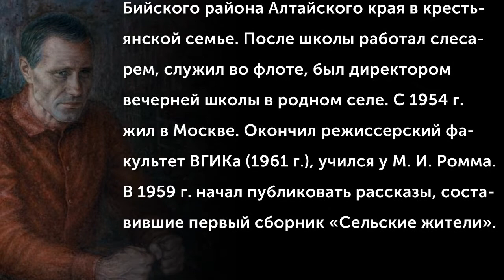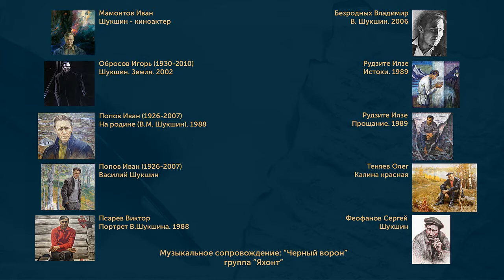Шукшин Василий Макарович (1929-1974)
Шукшин Василий Макарович (1929— 1974), писатель, кинорежиссёр, сценарист, актёр.
Родился 25 июля 1929 г. в селе Сростки Бийского района Алтайского края в крестьянской семье. После школы работал слесарем, служил во флоте, был директором вечерней школы в родном селе. С 1954 г. жил в Москве. Окончил режиссёрский факультет ВГИКа (1961 г.), учился у М. И. Ромма. В 1959 г. начал публиковать рассказы, составившие первый сборник «Сельские жители» (1963 г.).
(Музыкальное сопровождение: "Черный ворон" - исп. группа "Яхонт"")